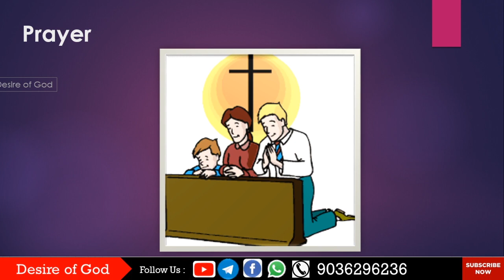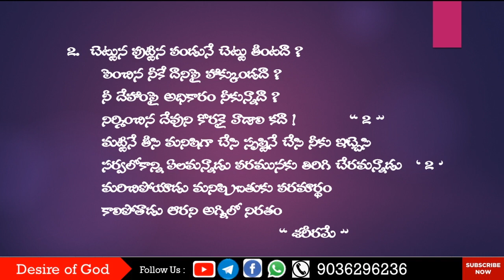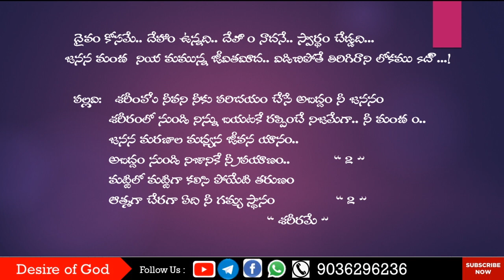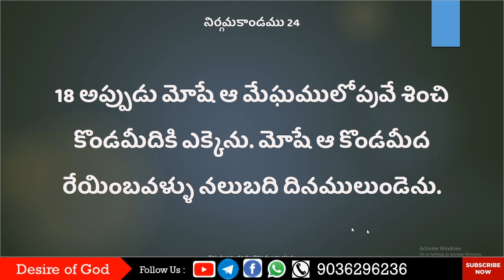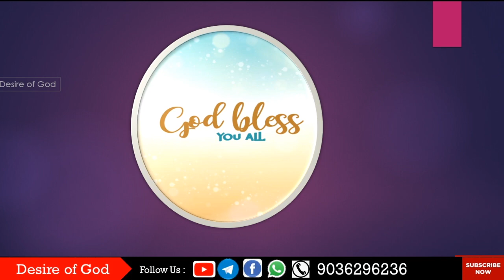Exodus నిర్గమా 21-24 Chapter || Read the Bible in 365 Days : 129/365 | Pati Prasad